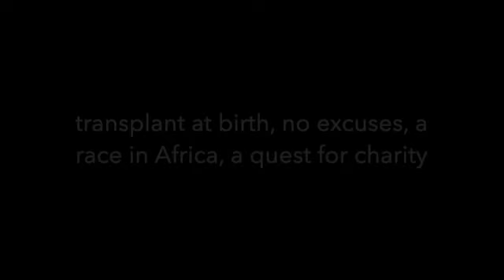Click here to Preview Organ Oracles 07: Alexandre Humeau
Each Organ Oracles podcast consists of inspirational stories of people who have had life-saving organ transplants and their achievements after their life-altering moments.

Few people have liver transplants at birth. Of those who do, a select group find it within themselves to pursue their dreams. Alexandre Humeau is one of the select few. Whether it is finding a way to defend his country, competing in a desert race in Africa, raising money for charity, or completing in the World Transplant Games, Alexandre makes no excuses and lives well.